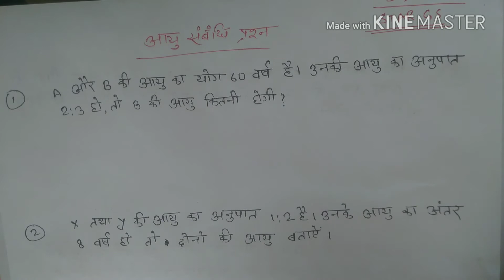Age Realated Questions. Short Tricks. For All Exams.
Age realated questions for ssc banking railway ntpc groupd chsl mts bssc hssc jssc uppssc bpssc si drdo b.ed dled entrance exam ib.